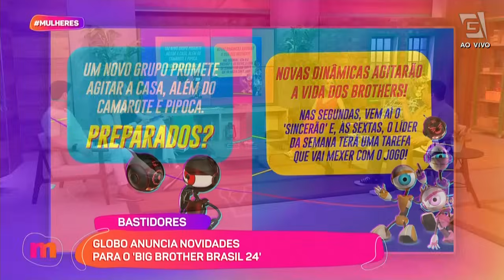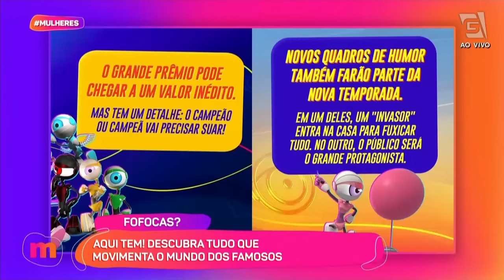Arthur Aguiar anuncia fim de namoro - Mulheres (18/09/23)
Após anunciar gravidez, Arthur Aguiar conta que terminou seu relacionamento. Confira isso e muito mais aqui na nossa Hora da Fofoca.